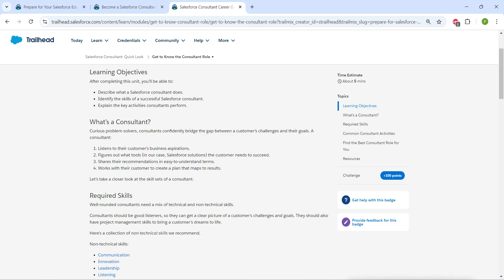Get to Know the Consultant Role || Salesforce Consultant: Quick Look || Challenge 1